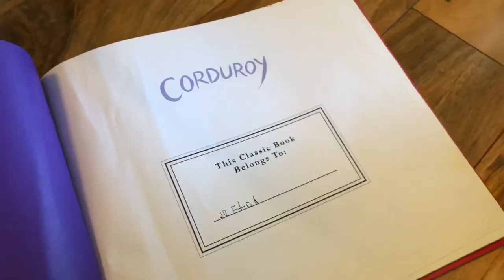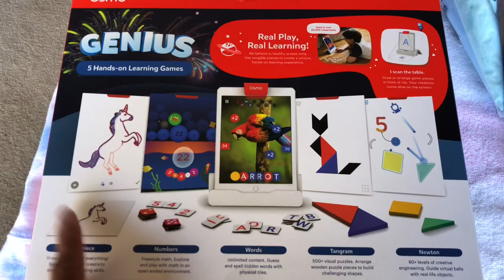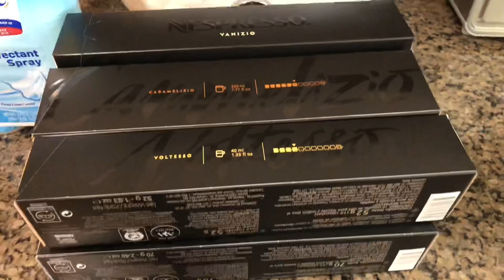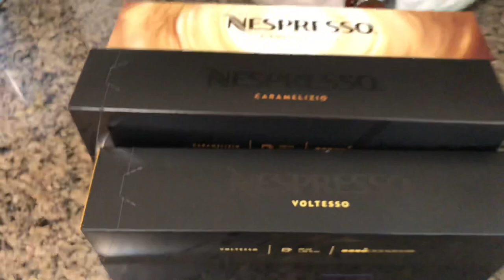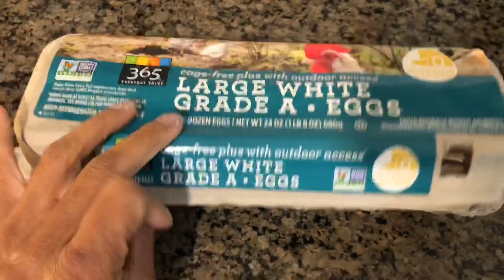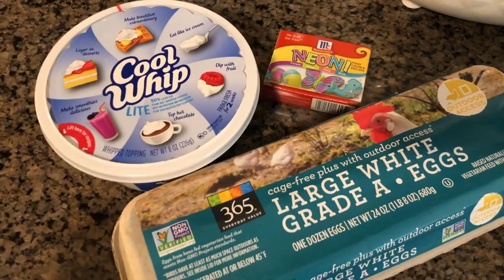VLOG| Nespresso Machine Thoughts, Quarantine Easter Basket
Nespresso Machine

Glass Mug- (similar)

Skincare Products

In
Hydro boost Moisturizer

Makeup
NARS Tinted Moisturizer (seyshells)

NARS Concealer (Carmel)

Chanel Mascara

NARS lip oil

Tye Dye Hoodie

Easter Basket

Air Purifier